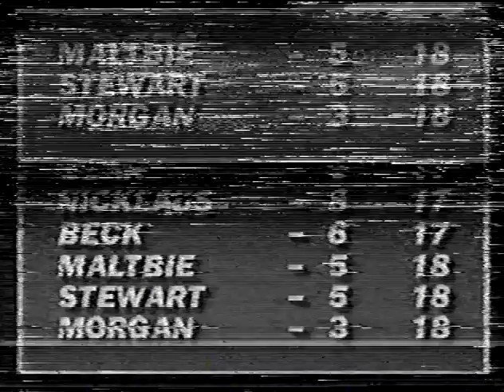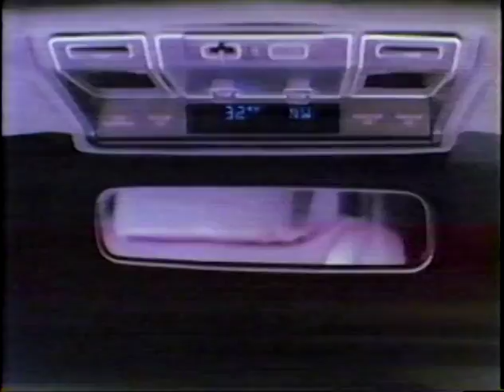Topflite, Continental Airlines, Mastercard & Merrill Lynch Commercials